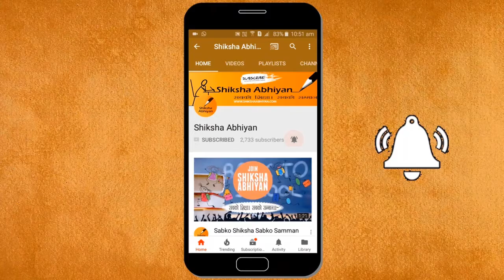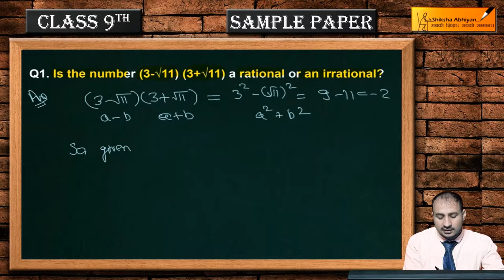Q1 Is the given number rational or irrational? - CBSE Class 9 Maths